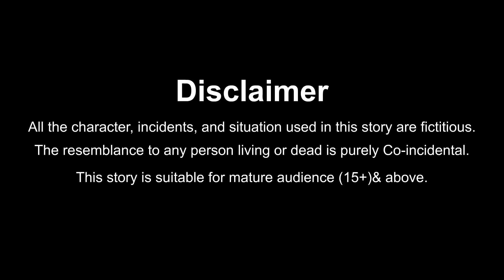गरीब माँ की ममता | Gareeb Maa Ki Mamta | Hindi Stories | Moral Stories | Hindi Kahani | Kahaniyan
गरीब मां की अनाथ बेटियाँ